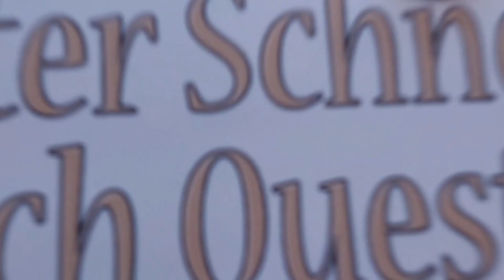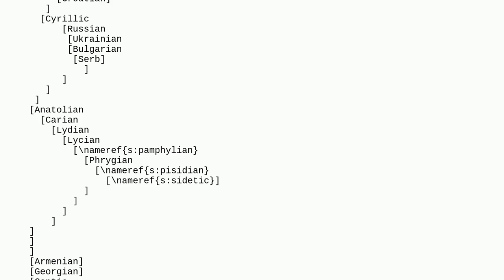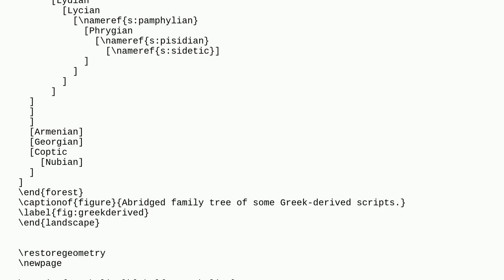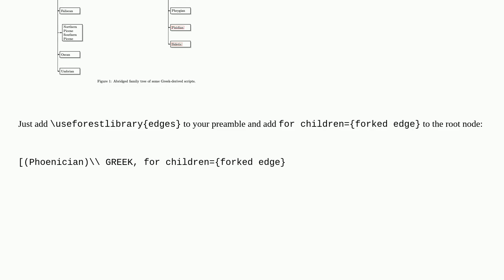Tex: Can you help improve a forest diagram?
Can you help improve a forest diagram?

A special thanks goes out to the community

  forest tikz-pgf